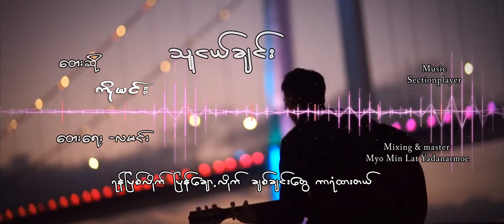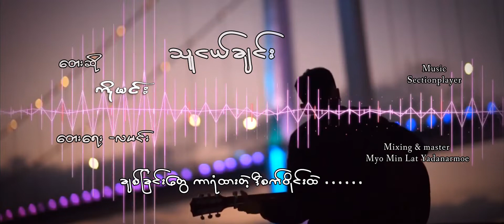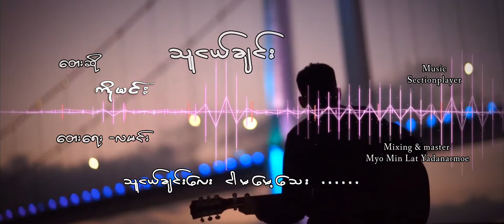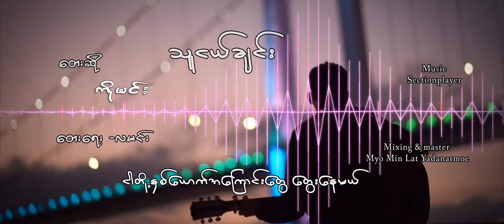Friend သူငယ္ခ်င္း Minn Minn